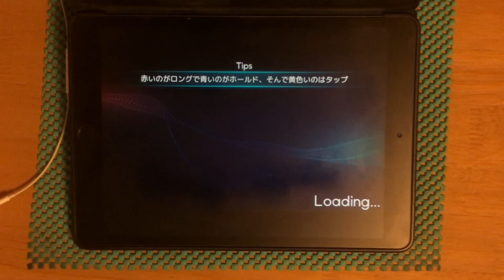【TAKUMI³】Igallta INS 1000000pts 理論値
昔Phigrosで5日かけてATの理論値取ったのが懐かしいですね
もう5年も前の出来事か